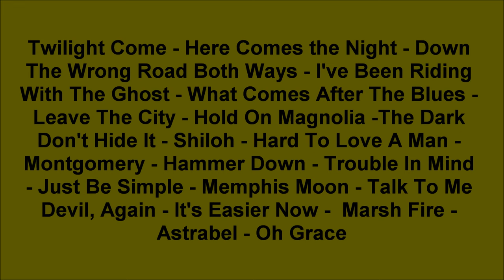Jason Molina Live Drunken Unicorn Lounge Atlanta 2006 (soundboard)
Jason Molina Live Drunken Unicorn Lounge Atlanta Georgia December 5, 2006. (soundboard) Twilight Come - Here Comes the Night - Down The Wrong Road Both Ways - I've Been Riding With The Ghost - What Comes After The Blues - Leave The City - Hold On Magnolia -The Dark Don't Hide It - Shiloh - Hard To Love A Man - Montgomery - Hammer Down - Trouble In Mind - Just Be Simple - Memphis Moon - Talk To Me Devil, Again - It's Easier Now -  Marsh Fire - Astrabel - Oh Grace